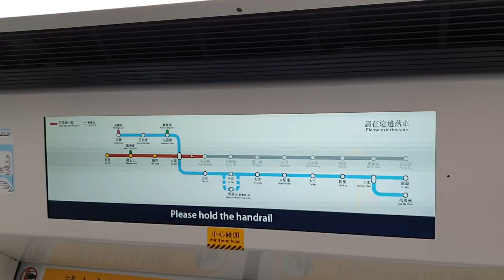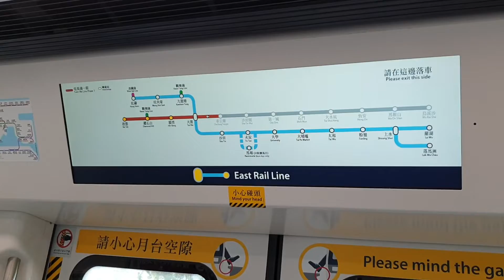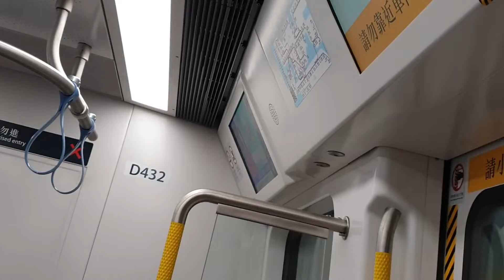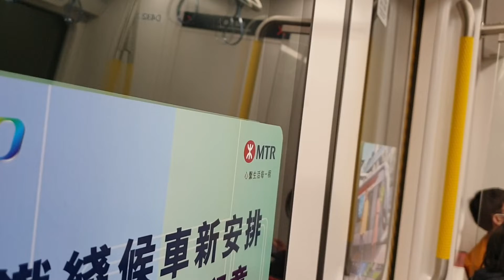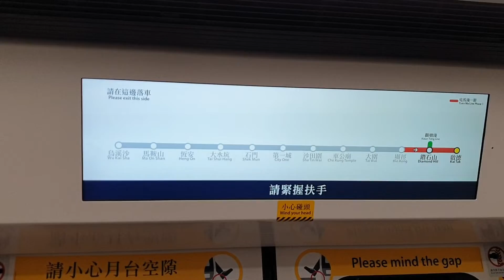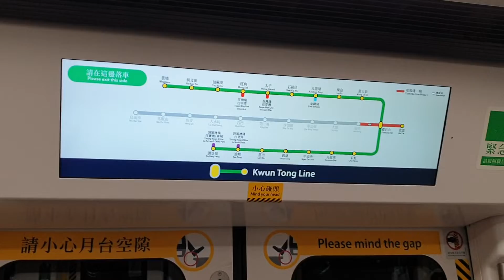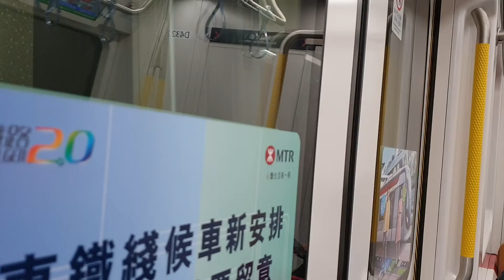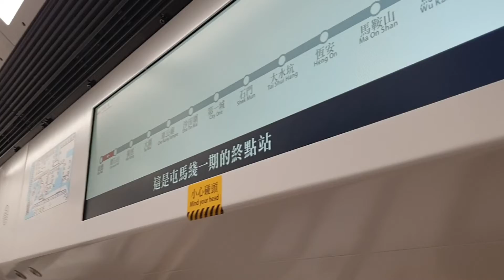(第1階段南延1周年) MTR TML Phase 1 C-Train D432/D431 (D432) CKT入站前 → KAT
Train : C-Train D432/D431 (D432)
CKT入站前 → KAT
唔經唔覺，馬鐵已經踏足九龍1周年啦